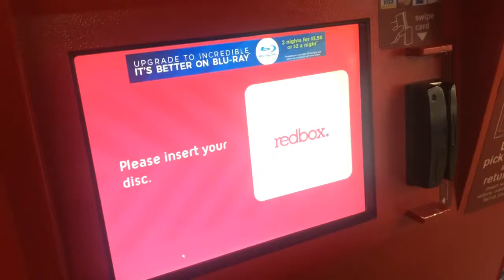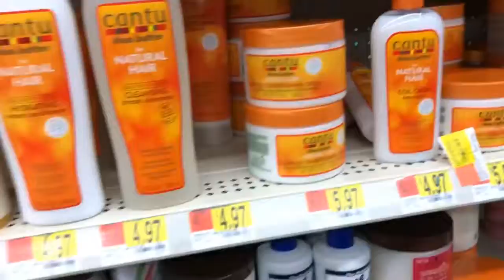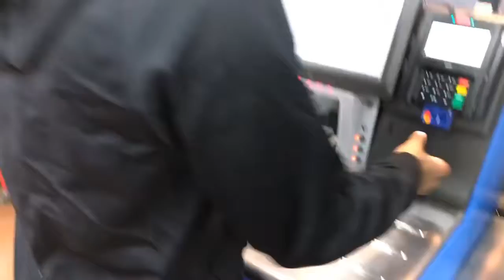VLOG #5 WALMART RUN!!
Company:
EntrepreNEWher Essentials

-EntrepreNEWher Extensions
-LoveHERminks
-DADDYsnatcHERS

& Love’Herminks

& @Love_her minks